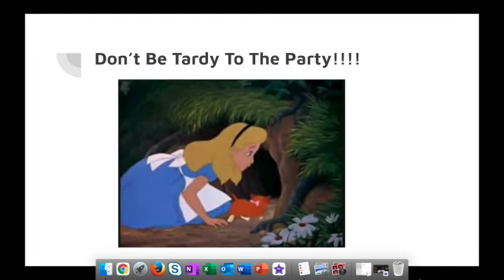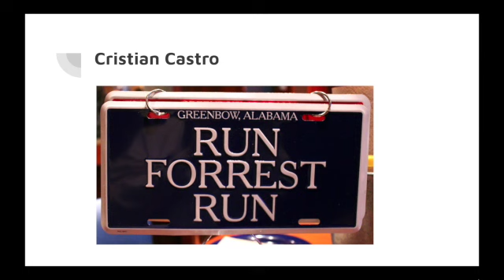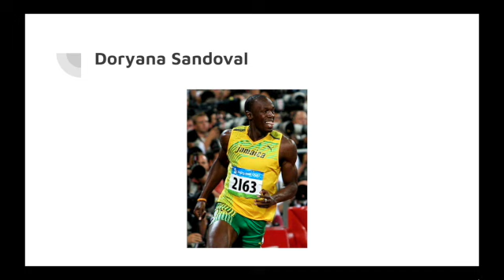7th Grade Attendance Award S1 SD 480p